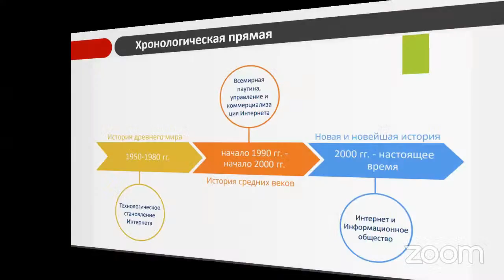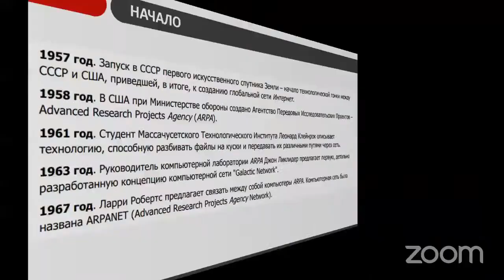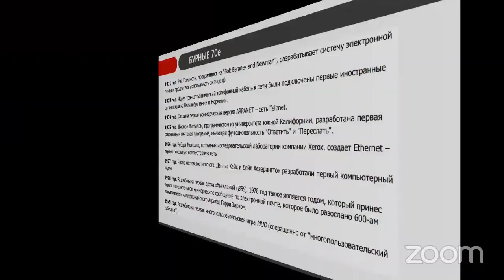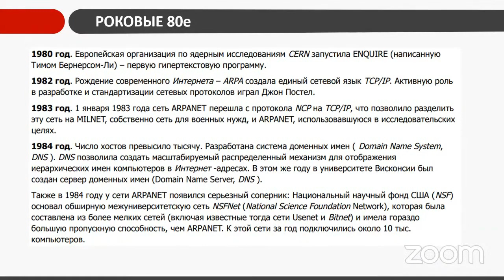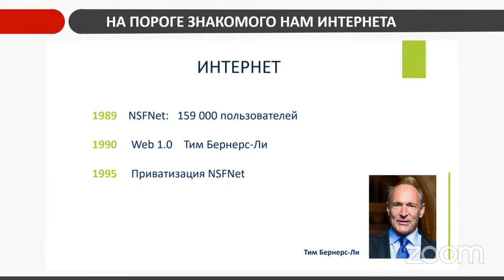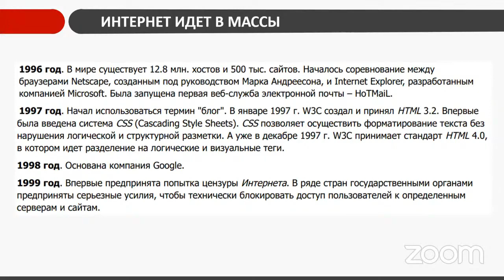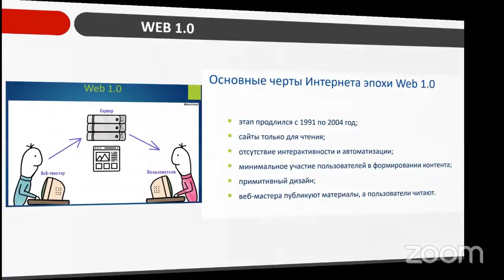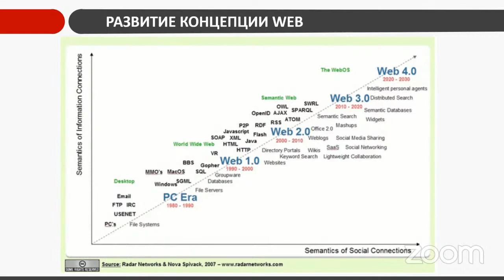История интернета - лекция Артема Неровного для Летней школы по управлению интернетом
История интернета.

Эксперт: Артем Неровный (СПбГУТ).

В рамках лекции рассматриваются исторические аспекты возникновения и развития интернет-технологий, ключевые события, а также их влияние на мировую политику, экономику и культуру.

Цель лекции – сформировать у слушателей понимание исторических процессов, которые привели к возникновению глобальной сети.